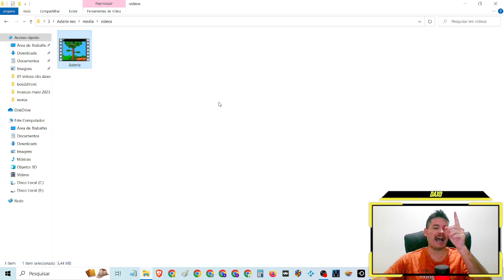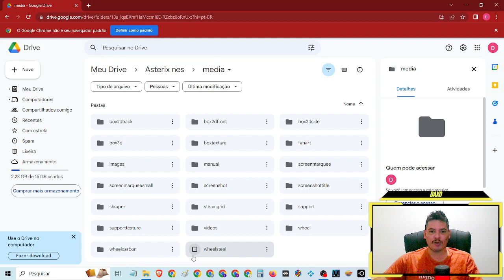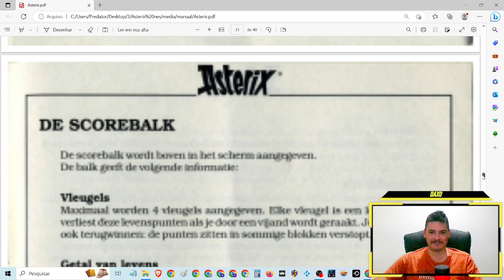Trailer,manual,ROM,ISO,capa,box3d,cartucho,imagens,screenshot,skraperAsterix (NES,nitendinho)(1993)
Trailer,manual,ROM,ISO,capa,box3d,cartucho,imagens,screenshot,skraper
Asterix (NES,nitendinho)(1993)

💡jogue voce tambem esse e muitos outros games gratis:
⚡️MAIS DE 100 MIL JOGOS GRATIS como baixar, instalar e jogar (IAGL) via KODI na nuvem PS2,NITENDO,SUPER NITENDO,MEGA DRIVE,NES,NEOGEO,ATARI,PS1,XBOX...

veja tambem:
⚡RETROBAT + RETROARCH Multijogos é só baixar e jogar 128GB de games gratis - como baixar,instalar,configurar e mais...

 pt-br dublado Traduzido legendado brasil portugues

 HD 60FPS playthrough 4k

 pack gamer completo

⌚Tópicos do video:

00:00 Abertura
02:24 SE
04:22 INSCREVAM
08:15 NO CANAL